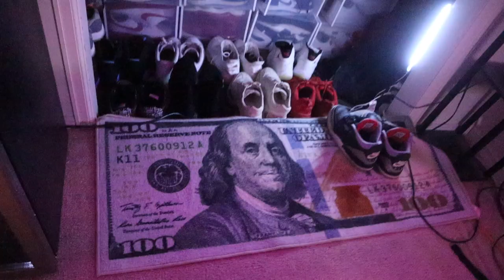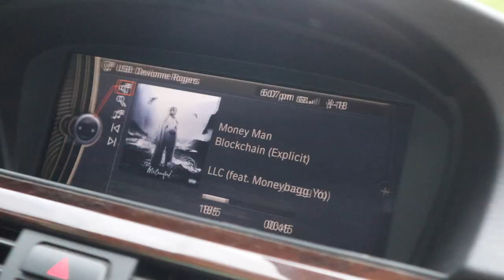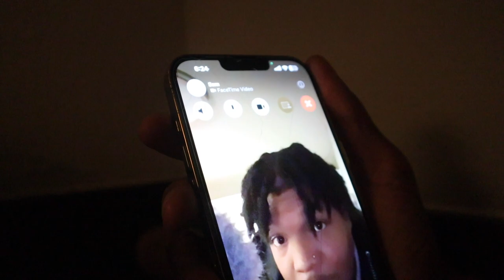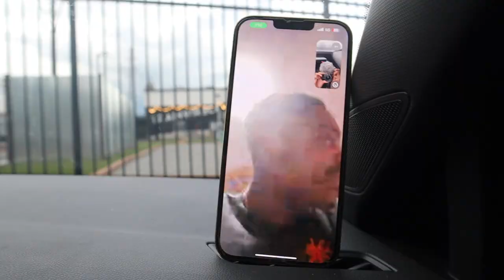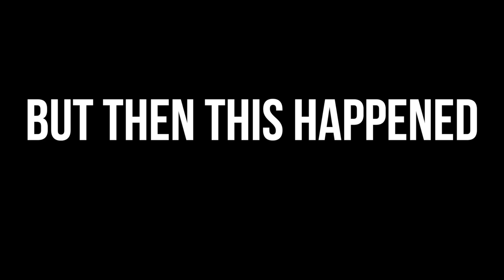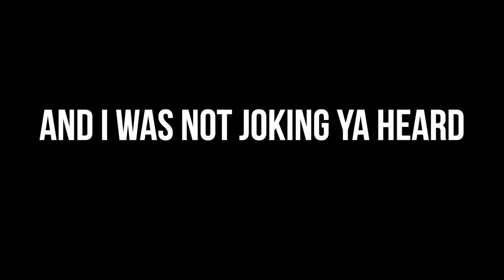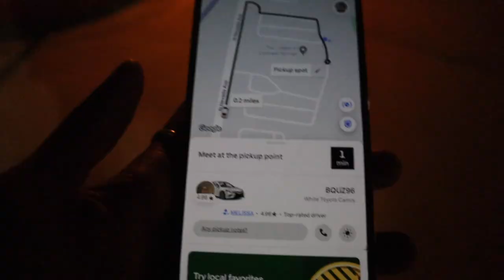My Awkward Encounter with My Ex! A Public Argument You Won't Believe!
The Real Shoutout to everyone who watched the entire video! Share our channel & let's hit 500k! 🤘🏽🔥

RodneyJ (Youtube)
Its-Rodney (Snapchat)
GameplayWithRJ (Youtube)